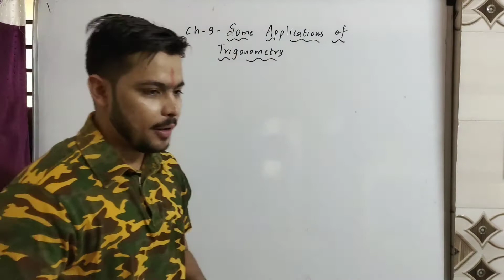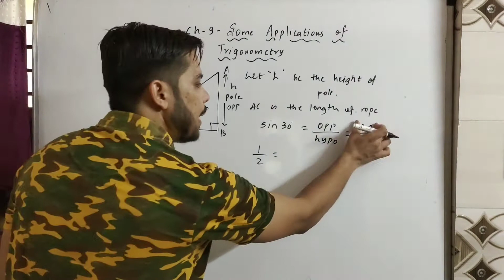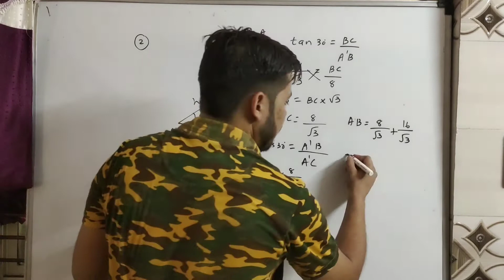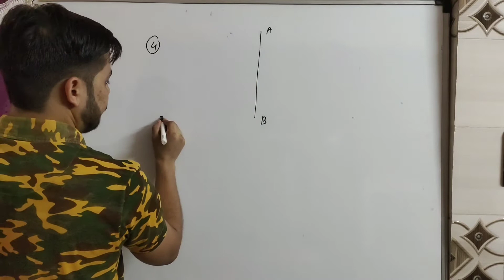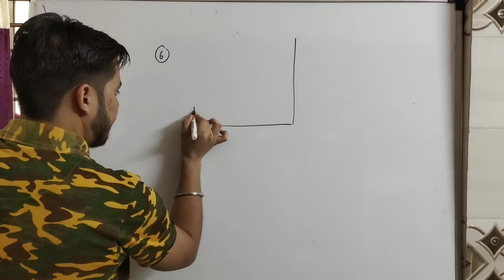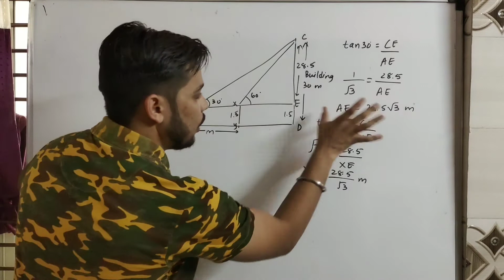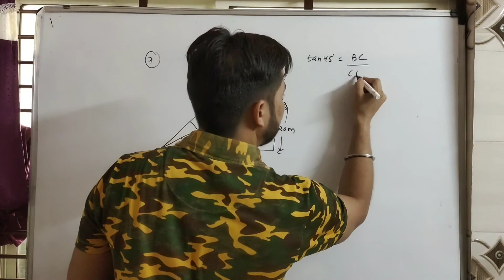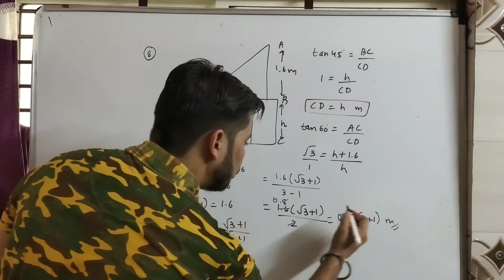Some Applications of Trigonometry | Height and Distance | Class 10 |Ch-9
This video is all about Some Applications of Trigonometry.
Real Life Application of Trigonometry
What are the applications of trigonometry in daily life?
How do you solve trigonometry applications?
What is trigonometry and its application?
Why do we need trigonometry?